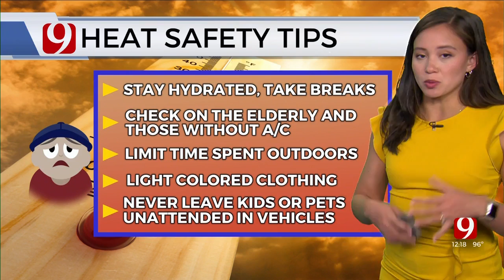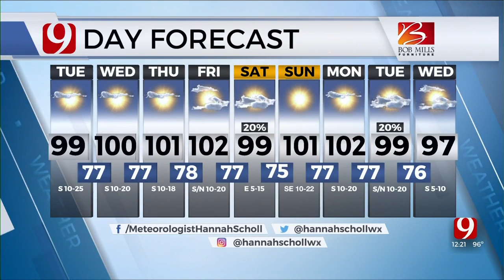Tuesday Afternoon Forecast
News 9 Meteorologist Hannah Scholl has your Tuesday afternoon forecast from the Bob Mills Weather Center.